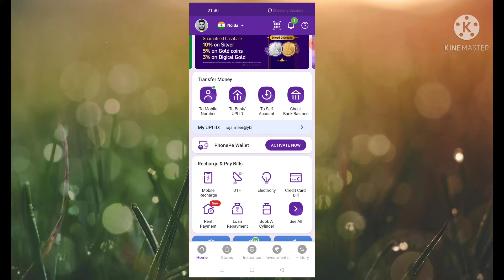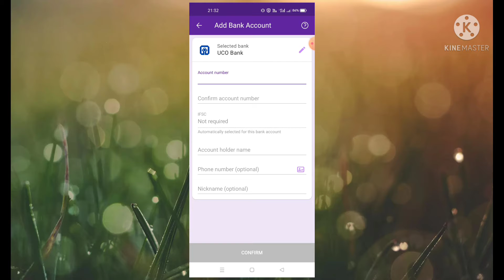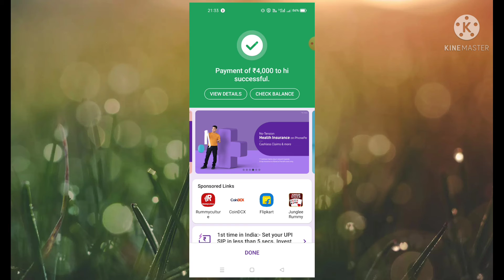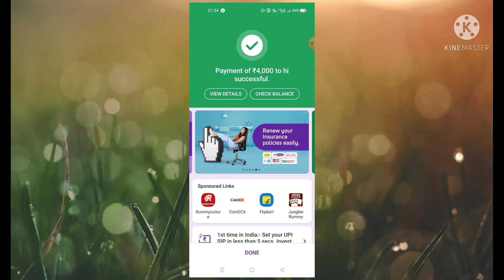phonepe se kisi ke bank account mein paise kaise transfer karen 2022